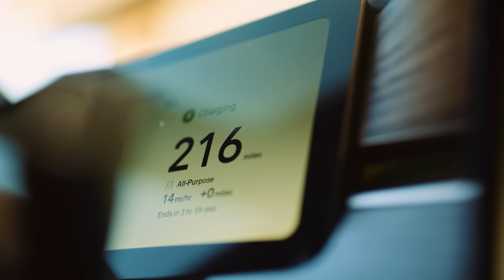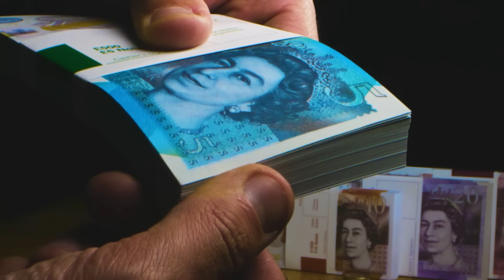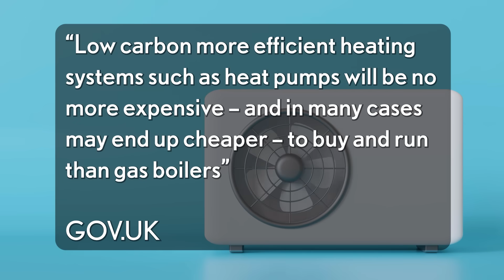The Truth About an All-Electric Future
Britain’s race to Net Zero exposes deep contradictions in energy policy and infrastructure planning.

Gas networks are being renewed for decades ahead, even as households are pushed toward all-electric heating and transport.

At the same time, the workforce needed to deliver mass electrification is nowhere near large enough, and the national grid faces pressures it was never designed to withstand.

Hydrogen-ready pipes and boilers point to a hybrid future, while high electricity costs and fuel poverty risks show that affordability must be part of the conversation.

Key Points:

🔧 Ongoing 30-year gas mains replacement program conflicts with the plan to ban gas boilers.

⚡ The UK faces a severe shortage of electricians to deliver mass electrification.

🔄 Hydrogen-ready boilers and pipes suggest gas may still play a role in the energy mix.

🌬️ Renewables are intermittent, demanding expensive backup power stations.

🔌 The grid requires radical upgrades – new cables, substations, and pylons.

💸 Electricity prices are set to stay high, driven by infrastructure and subsidy costs.

🏠 Fuel poverty is a growing risk, especially for vulnerable households.

💡 Heat pumps don’t always save money — some users face higher bills than with gas.

OUR FAVOURITE CHARITIES